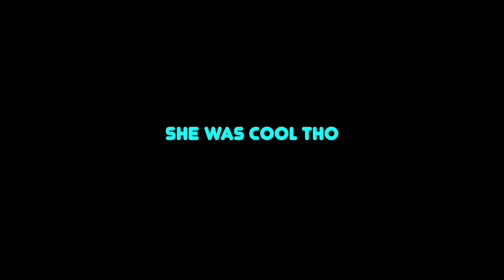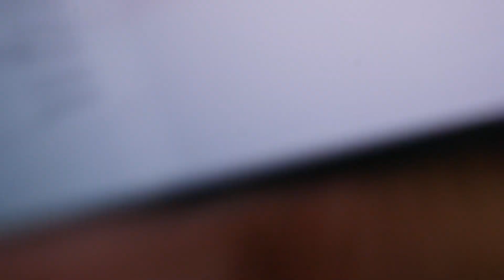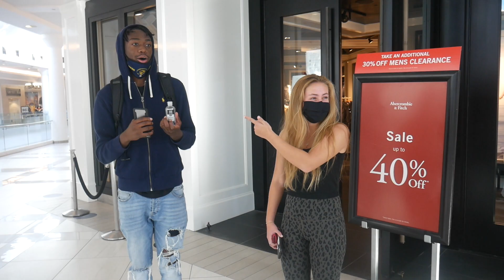CAN I SQUEEZE IT? 🥵🍑 & RATE ME 1-10 🤔 PART 2 | PUBLIC INTERVIEW *COPS CAME*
Grind don’t stop here guys so be on the watch for more bangers!

GOING AROUND THE MALL & AND ASKING PEOPLE CAN I SQUEEZE IT?

STAYED TUNED FOR THE NEXT VIDEO, LET ME KNOW WHAT OTHER VIDEOS YALL WANNA SEE!! Videos Include Public Interviews, Pranks, Challenges, & Many More.